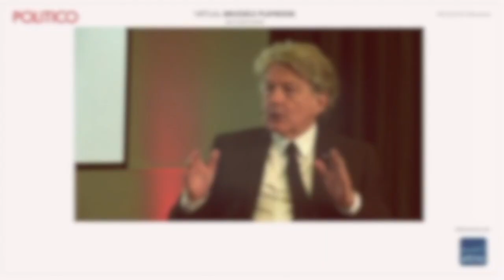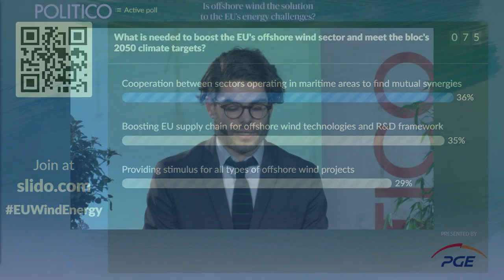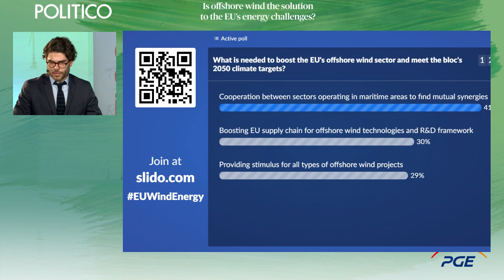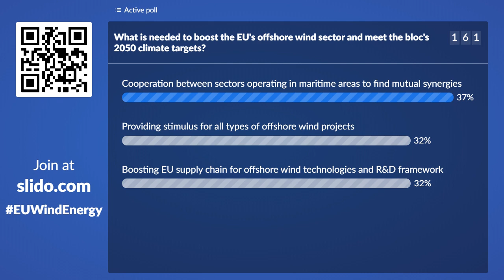Is offshore wind the solution to the EU’s energy challenges | POLITICO Events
The European Union considers offshore renewable energy to be a pillar of the green energy transition, and the potential of this sector to achieve the Green Deal goals is huge. Following the recent publication of the EU’s offshore renewable energy strategy, more than 300 gigawatts of offshore wind is expected to be installed off the bloc’s North Sea, Baltic Sea, Black Sea, Mediterranean and the Atlantic Ocean coasts by 2050. But the EU will need to increase offshore energy production “twenty times”1 to achieve its climate neutrality goal by 2050 and the current development pace is far too slow. In addition, regional cooperation between member states is crucial to achieve this goal.